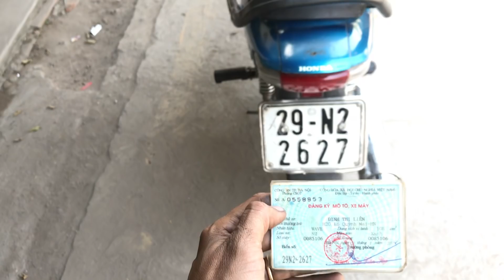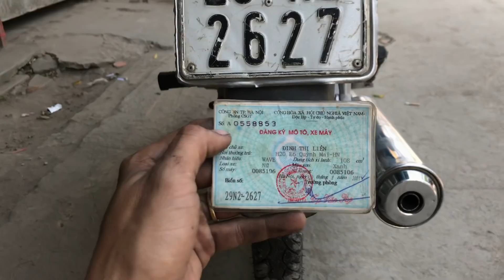Wave Thái 110 - Đời 2001 - Giấy Tờ Đầy đủ - Hải Quan Chính Ngạch - Biển: 29N2- 2627 - Giá: 7 Triệu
- Xác xe Wave Thái 110 - Đời 2001 - Giấy Tờ Đầy đủ - Hải Quan Chính Ngạch  - Biển: 29N2- 2627

- Giá: 7 Triệu - chỉ ko có cục máy + Bộ BXC

- Hình sao xe vậy

- Bao số sườn + Lốc Số Máy + Cavet + Biển số đúng chuẩn hàng Zin ko sàn tháp ko đục đẻo

- Xe không chính chủ bán viết giấy tay bao tranh chấp

- Ae muốn sang tên - rút gốc thì nhờ Cò Lái

💥💥QT Racing Shop 💥💥Alo Mobile - Zalo - Face: 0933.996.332💥💥

👉 Chuyên cung cấp phụ tùng: Chi tiết Máy - Bình Xăng Con - Dàn Lửa - IC - Mobin Sườn dòng máy Honda Wave Dream, cub, 67. Từ Zin tới Độ - Từ Cũ tới Mới -Từ Chính Hãng đến Zin theo xe

👉 Chuyên làm máy, nâng cấp động cơ , mọi thể loại : Wave, Dream, 67, Cub, Exciter, Sirus .từ Zin đến Độ - từ Bài Nhẹ tới Bài Nặng - từ Trái Nhỏ đến Trái To - từ Touring đến Racing

❌❌❌❌QT Racing Shop❌❌❌❌❌

+ Đông Á Bank, HCM - 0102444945